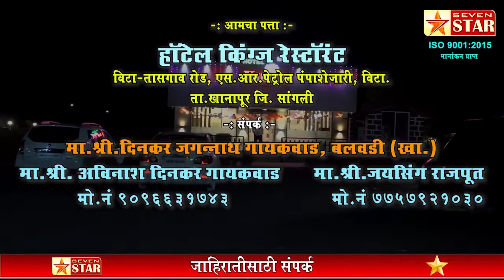माजी उपनगराध्यक्ष ॲड. सचिन जाधव यांचा वाढदिवस उत्साहात साजरा